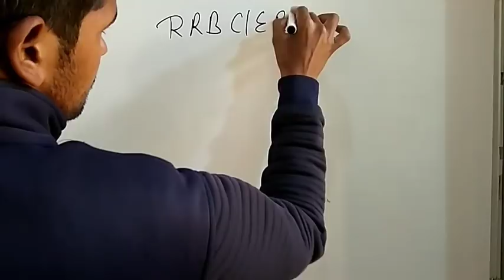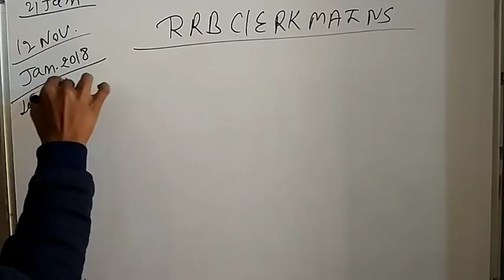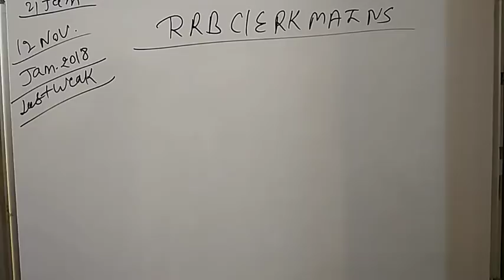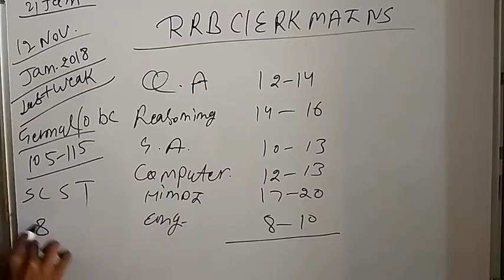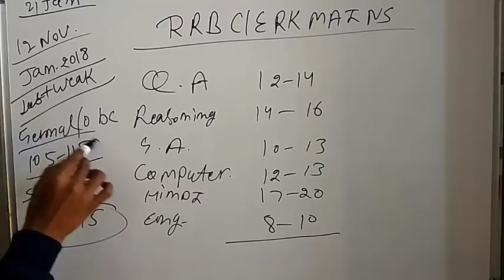IBPS RRB CLERK MAINS RESULT 2017 || ibps rrb clerk expected cut off 2017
IBPS CLERK
IBPS RRB CLERK MAINS
IBPS RRB CLERK MAINS RESULT
IBPS RRB CLERK cut off
IBPS office assistant result
IBPS office assistant CUT OFF
IBPS RRB
IBPS po
RRB po
RRB clerk
RRB office assistant result